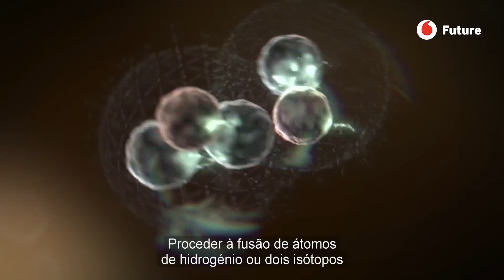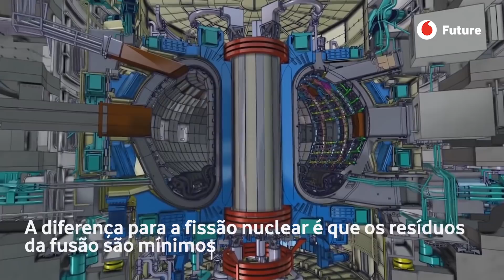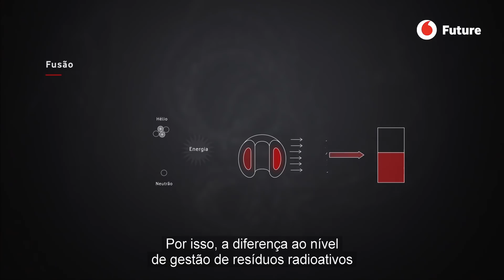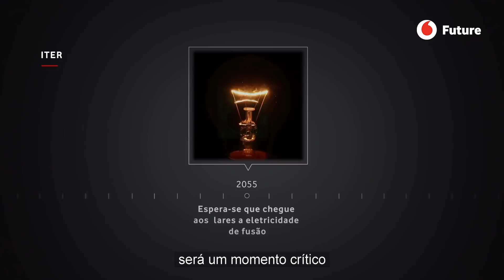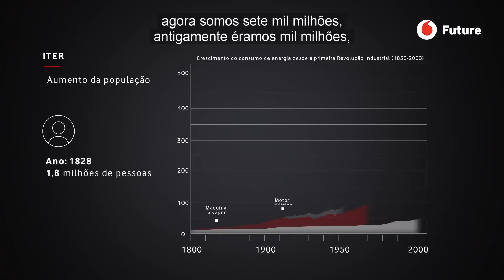Arrancar o fogo do Sol para produzir energia limpa e ilimitada | Vodafone Future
Em 2055, a eletricidade produzida por meio da fusão poderá chegar aos nossos lares. Seria um avanço gigantesco. Um dos maiores a nível tecnológico da nossa espécie. Alex Martín, chefe de engenheiros da câmara de vácuo do ITER, afirma que: "Embora possa parecer bombástico, estamos a preparar o futuro da humanidade a longo prazo."

"A ideia de estar a lutar para tirar o fogo ao Sol e trazê-lo para a Terra." A descrição do seu trabalho feita por Alex Martín, chefe de engenheiros da câmara de vácuo do ITER, parece um mito. Relacionar a sua missão com o roubo do fogo por Prometeu, arrebatando-o aos deuses para o dar aos homens. E bem caro pagou a sua ousadia: foi acorrentado a uma rocha onde todos os dias uma águia devorava o seu fígado que voltava a crescer durante a noite para a sua tortura ser eterna. O ITER é provavelmente o maior projeto de ciência e engenharia da história da humanidade; é algo de mítico (no sentido em que merece uma admiração especial, não por ser uma história fictícia) e tem o dedo de Alex Martín. O objetivo de quem trabalha no ITER é demonstrar a viabilidade científica e tecnológica da fusão nuclear. Ou, como explica Bernard Bigot, o seu CEO: "Queremos demonstrar que o fenómeno que acontece nas estrelas e no sol, ou seja, a fusão de núcleos de hidrogénio, é possível de se realizar na Terra".

ITER significa “caminho” em latim, um nome que remete para uma direção e um destino, pois se tiver êxito, significa que foi encontrada uma fonte de energia limpa e inesgotável, já que o hidrogénio é uma das substâncias mais abundantes no universo. Os números relativos a uma investigação deste calibre são igualmente esmagadores: milhares de engenheiros e cientistas têm trabalhado desde o lançamento da ideia em 1985, há 35 países a colaborar na pesquisa (todos os países da UE mais os Estados Unidos, Japão, Rússia, China, Índia e Coreia do Sul), os investimentos serão superiores a 20.000 milhões de euros, o reator experimental (chamado Tokamak) está a ser construído num terreno de 42 hectares no sul de França e para o concluir será necessário, segundo Bigot, a montagem de mais de um milhão de peças diferentes. "Nenhum país do mundo por si só tem capacidade para fornecer este equipamento num tempo razoável", diz o CEO. Na verdade, um dos maiores riscos que este projeto enfrenta, diz Bigot, é que algum dos países membros decida sair ou não honrar os seus compromissos.

Segundo a própria descrição do ITER sobre as suas pesquisas, três condições têm de ser satisfeitas para conseguir a fusão num laboratório: alta temperatura (cerca de 150 milhões de graus, dez vezes mais que no núcleo solar); densidade suficiente de partículas de plasma (para aumentar a probabilidade de colisões); e tempo de confinamento suficiente (para manter o plasma, que tem propensão a expandir-se). Se, apesar da complexidade logística, científica e até mesmo a política de prazos for cumprida conforme o previsto, em dezembro 2025 o Tokamak poderá entrar em funcionamento para efetuar as primeiras experiências batizadas como "o primeiro plasma". E apenas três décadas depois, em 2055, a eletricidade produzida por meio da fusão poderá chegar aos nossos lares. Seria um avanço gigantesco. Um dos maiores a nível tecnológico da nossa espécie. Alex Martín volta a recorrer a uma frase sem rodeios para o exprimir: "Embora possa parecer bombástico, estamos a preparar o futuro da humanidade a longo prazo."

Entrevista e edição: Maruxa Ruiz del Árbol, Douglas Belisario